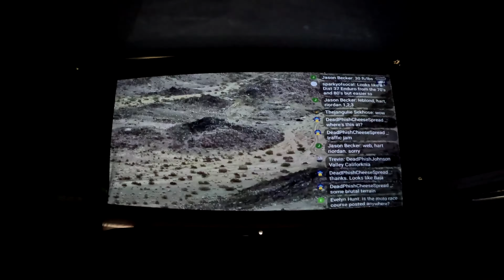A Day in the Life Full Time Truck Camping in my Jeep with a Long Distance Girlfriend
I had a lot of fun and also got a lot of editing done at this spot on the Colorado river. We did so much! One wheeled, RC Crawled, Caught up with Amanda, ran into Will, ate good food, and got some videos done. It was a good glimpse into life on the road in my camper. What was your favorite part?

- Behind the scenes Weekly Update Videos
- Monthly Product Giveaways - February Oupes Mega 2 ($1300 value), March Trelino Toilet ($600 value)
- Private live streams
- Exclusive Merchandise
- My BEST Camp Spots Map
- One on One Video Consulting with Phil
- Private Campouts and much more!